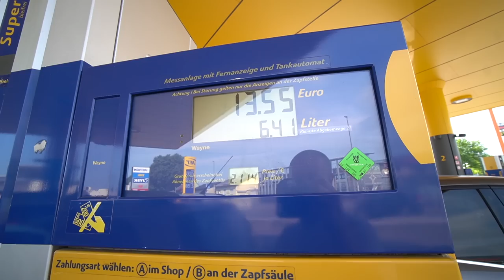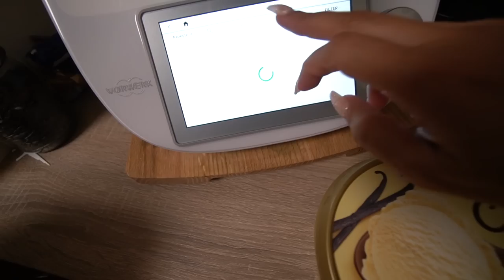Letzter Schultag, Ferienbeginn, Mit der Familien in Wien | Familie Diamanta 💎